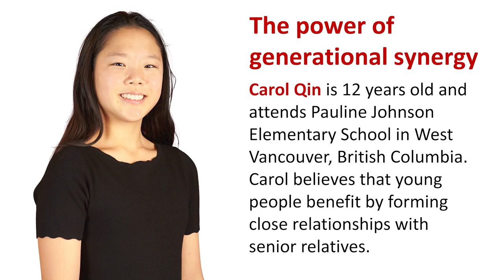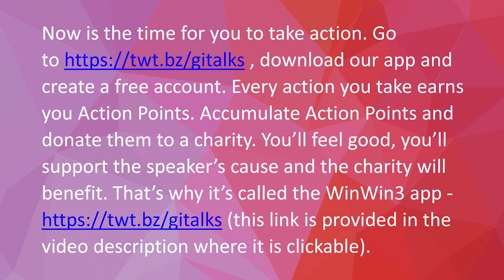The power of generational synergy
Video description
In “The power of generational synergy” Carol Qin addresses the importance of young adults having a close relationship with an older relative. She describes the many roles that an older relative can play in a young adult’s life and explains why this helps both the older relative and the young adult. Carol describes how she learned to capture generational synergy.

To harness “The power of generational synergy” go on your smartphone, download the WinWin3 app and create a free account. Every action you take earns you Action Points. You’ll feel good, you’ll support Carol’s call to capture “The power of generational synergy” and the charity will benefit. Three parties benefit - that’s why it’s called the WinWin3 app.

Speaker’s bio
Carol Qin is 12 years old and attends Pauline Johnson Elementary School in West Vancouver, British Columbia. Carol believes that young people benefit by forming close relationships with senior relatives.

Get Inspired Talks trains change-makers to be credible, charismatic and compelling communicators. These change-makers share their important messages with impact, influence and reach. They craft and deliver speeches and presentations that engage emotions and inspire action. Their messages become memorable.

The mission of Get Inspired Talks is to produce 10,000 humanitarian talks and to have each talk seen, heard or read 100,000 times to inspire over 1 billion actions that move the needle toward a better world. For more information about Get Inspired Talks